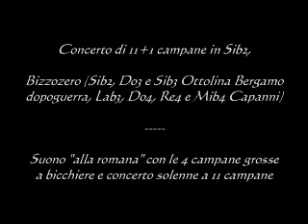Le campane di Urgnano (BG)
Concerto di 11+1 campane in Sib2,
Bizzozero 1834(Sib2, Do3 e Sib3 A. Ottolina 1947, Lab3, Do4, Re4 e Mib4 Capanni)